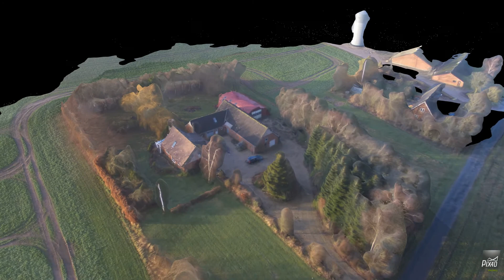Kalstrup flyby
3d udgave af Kalstrup 3. Billeder taget med Phantom 3 professionel. Sammensat til 3d med Pix4Dmapper.